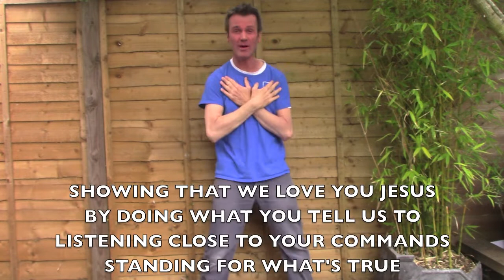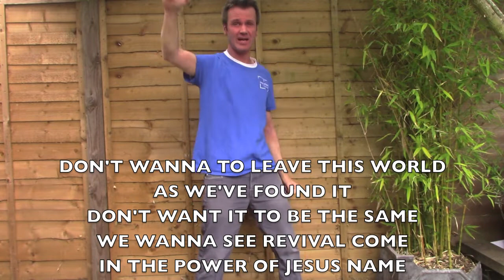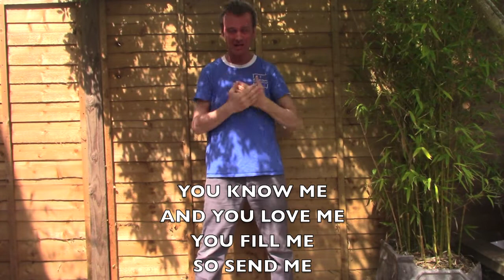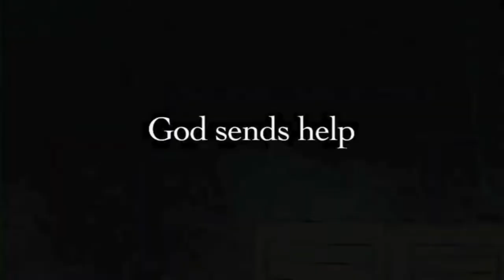Kids Church online - 17th May 2020